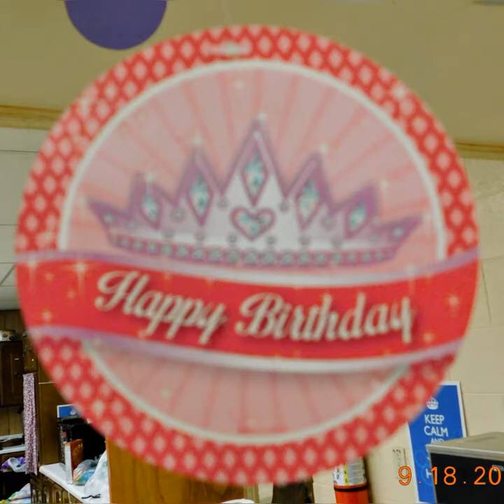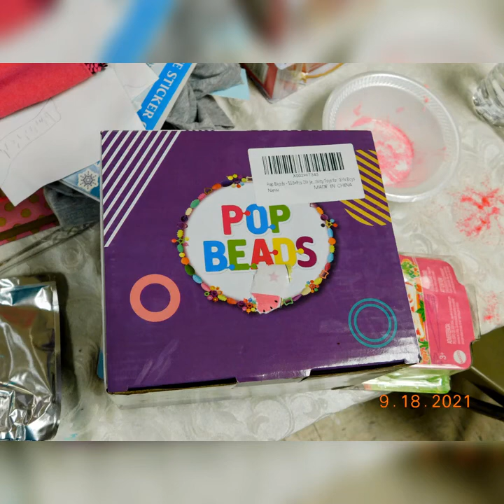September 19, 2021